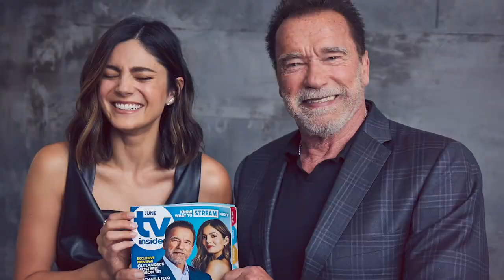Arnold Schwarzenegger & Monica Barbaro on their father/daughter dynamic in FUBAR | TV Insider